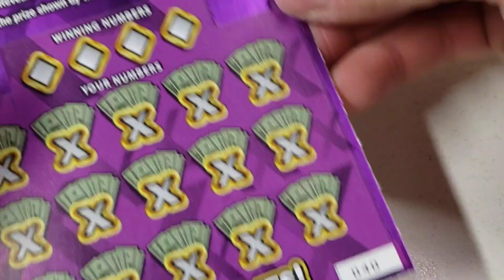Day 17⭐ $5 20x - Arizona Lottery Scratchers